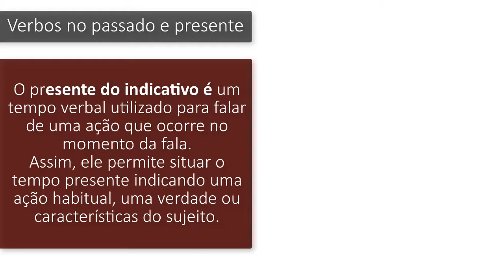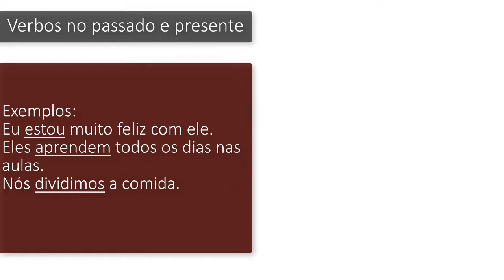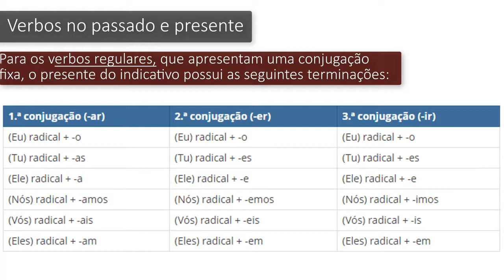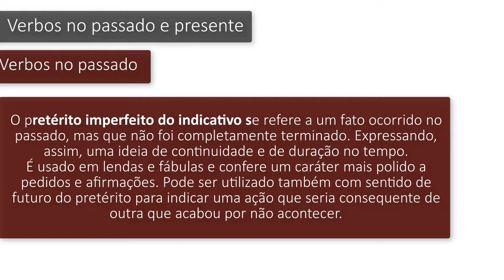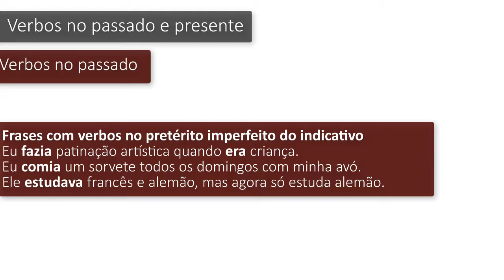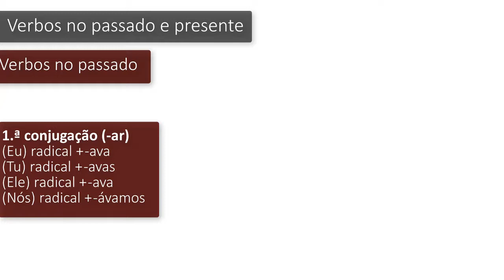5° Ano Verbos | Português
5° Ano Verbos | Português